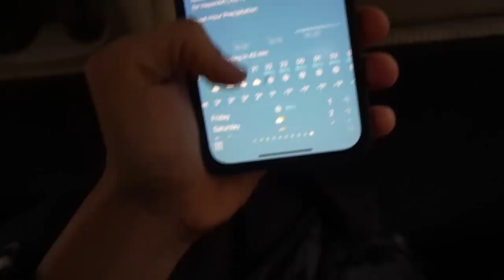EU PEDI ELA EM NAMORO NA NEVE!!! ‹ Lorenzo Franco ›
Eu pedi ela em namoro na neve, durante uma viagem para a Carolina do Norte junto com nossos amigos!!! Assiste ai :)